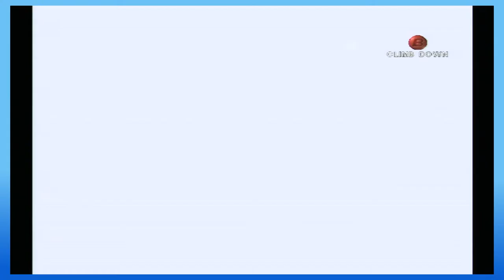Halloween Special: Eternal Darkness, Part 12! Heard you liked Monsters~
Twiiter! Give us that Follow!

60 dollar game! 3 hours of fun! WoooHoooo